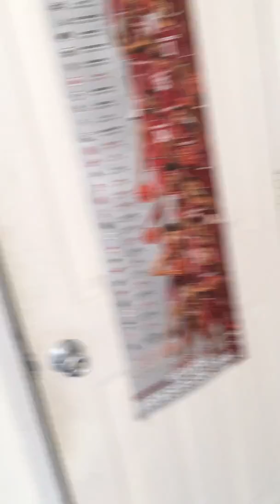2035 7-27-19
Walk through no power on post tenants move out 2019